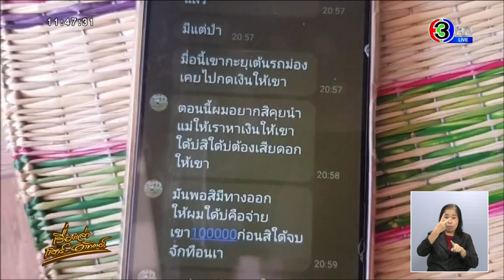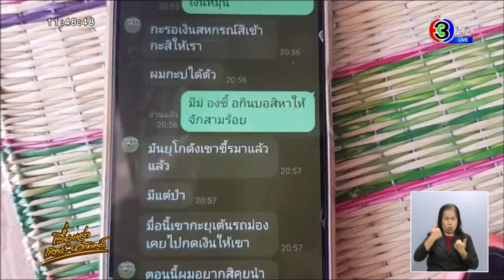แม่ปาดน้ำตาลูกชายโทรแจ้งถูกจับเรียกค่าไถ่ต้องขายที่ส่งเงินช่วยเป็นล้านวอนบอกความจริงหลังจับพิรุธได้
วานนี้ (11 มี.ค.) ผู้สื่อข่าวรายงานว่า นายวีระพล รักเสมอวงศ์ แอดมินเพจบ้านดุงอัพเดต ได้รับเรื่องร้องเรียนความเดือดร้อนจากนางอบมา เหล่าผง อายุ 67 ปี ชาวบ้านที่บ้านดอนแดง หมู่ 8 ต.บ้านเหล่า อ.เพ็ญ จ.อุดรธานี ว่า ตอนนี้ทุกข์ใจอย่างมาก เมื่อลูกชายทำงานอยู่ที่ จ.ชลบุรี โทรมาบอกว่าถูกชายฉกรรจ์จับตัวเรียกค่าไถ่เพราะเป็นหนี้พนันออนไลน์

ตนเองต้องขายที่นาและญาติพี่น้องกลัวเขาถูกฆ่าตายส่งเงินให้แล้วเกือบล้านบาท แต่ก็ยังไม่พอ ล่าสุด ลูกชายโทรมาบอกว่าถูกจับเรียกค่าไถ่อีกแล้วให้รีบโอนเงินมา 120,000 บาท ไม่งั้นจะฆ่าให้ตาย ทำให้ตนเองทุกข์ใจอย่างมาก ไม่รู้จะหาทางออกอย่างไร

นางอบมา บอกว่า นายสัญญา เหล่าผง อายุ 44 ปี ซึ่งเป็นลูกชายคนที่ 3 ตอนนี้ทำงานอยู่บริษัทอะไหล่รถยนต์ที่ประเทศญี่ปุ่นอยู่ จ.ชลบุรี ลูกชายอ้างว่าถูกกลุ่มชายฉกรรจ์จับตัวมาเรียกค่าไถ่ ตอนนี้อยู่โกดังร้าง เขตบางเขน กรุงเทพฯ ไม่ได้กินข้าว อยู่ในห้องแคบๆ อยากให้หาเงินมาใช้หนี้ให้

นางอบมา บอกอีกว่า ตั้งแต่วันที่ 14 ก.พ.66 ที่ผ่านมา ลูกชายโทรมาบอกว่า ถูกชายฉกรรจ์จับตัวเอาไว้ให้แม่และญาติพี่น้องหาเงินมาใช้หนี้แทน ตนเองก็ขายที่ดิน 8 ไร่ซึ่งเป็นสมบัติชิ้นสุดท้ายส่งเงินไปให้ 800,000 บาทตอนแรก ตกใจมาก ทำไมลูกชายเป็นหนี้เยอะขนาดนั้น แต่ทุกคนทั้งพี่ชาย น้องชายก็คิดว่านายสัญญา ลูกชาย ถูกจับเรียกค่าไถ่จริงและไม่อยากให้ลูกเป็นอันตราย จึงขายนาและพี่ชายก็หยิบยืมส่งไปให้บัญชีธนาคารของนายสัญญาเอง

นึกว่าเรื่องจะจบแล้ว แต่ไม่นาน ลูกชายก็โทรมาอีกว่า ถูกจับอีกแล้ว ให้ส่งเงินมาอีก พี่ชายคนโตทำงานสิงคโปร์ก็ส่งเงินมาให้ 250,000 บาท ตอนนี้ทุกข์ใจมาก มาเอาเงินกับแม่ไม่แล้วไม่เลิก อ้างเรียกค่าไถ่แล้ว 3 ครั้ง ทั้งห่วงลูกชายคิดว่าถูกเรียกค่าไถ่จริง และใจจริงก็คิดว่าลูกชายโกหก เพราะลูกชายติดการพนันออนไลน์ ตอนนี้ก็ไม่รู้จะขายอะไรอีกแล้ว จึงอยากขอวิงวอนให้เจ้าหน้าที่ฯ ช่วยเหลือที ตอนนี้เครียดหนักคิดจะฆ่าตัวตาย เพราะไม่มีเงินให้ลูกชายแล้ว

โดยล่าสุดมีข้อความที่นายสัญญาส่งมาให้แม่ดูทางแมสเซนเจอร์ บอกว่า “ให้รีบหาเงินมาให้ ไม่งั้นเขาจะฆ่าให้ตาย วันนี้ขอ 120,000 บาท” นอกจากนี้น้องชายก็เอารถยนต์ไปจำนำอีก 40,000 บาทส่งให้ด้วย รวมๆ แล้วหมดเงินกับลูกชายคนนี้ที่บอกว่าถูกจับเรียกค่าไถ่ไปแล้ว ล้านบาทเศษ

นางอบมา ยังฝากถึงลูกชายว่า “สัญเอ๊ย!!! ถ้าไม่โกหกแม่ก็ให้กลับมาเป็นคนดีของแม่ คิดถึงหัวอกแม่หน่อย ตอนนี้แม่ไม่มีเงินอีกแล้วลูก อย่าทำให้แม่ลำบากใจเลย หนี้ที่แม่ไม่ได้ก่อ ทำไมต้องให้แม่มาชดใช้ ไม่รู้ว่าตอนนี้ลูกชายถูกจับเรียกค่าไถ่หรือโกหกแม่ หากถูกจับเรียกค่าไถ่จริงก็อยากจะวิงวอนให้เจ้าหน้าที่ฯ ช่วยเหลือที ตนเองก็อยากเดินทางไปดูลูกชายที่กรุงเทพฯว่าเป็นอะไรกันแน่”

ทางด้านนายวีระพล รักเสมอวงศ์ แอ้ดมินเพจบ้านดุงอัพเดต หลังรับแจ้งจากคุณยายอบมา เผยว่า วันนี้ (11 มี.ค.) ตนเองก็จะพายายไปแจ้งความและประสานขอความช่วยเหลือไปยังเจ้าหน้าที่ตำรวจเพื่อให้เจ้าหน้าที่ฯ ตรวจสอบว่าถูกจับเรียกค่าไถ่จริงหรือไม่ หรือลูกชายโกหกแม่ให้หาเงินทีละมากๆ ทั้งๆ ที่ยายไม่มีอาชีพอะไร หากโกหกแม่เพื่อเอาเงินไปเล่นการพนันออนไลน์ก็จะได้รู้ข้อเท็จจริง ยายอบมาจะได้ไม่ต้องโอนเงินให้ลูกชายอีก

เรื่องเล่าเสาร์ - อาทิตย์ (Morning Weekend News)